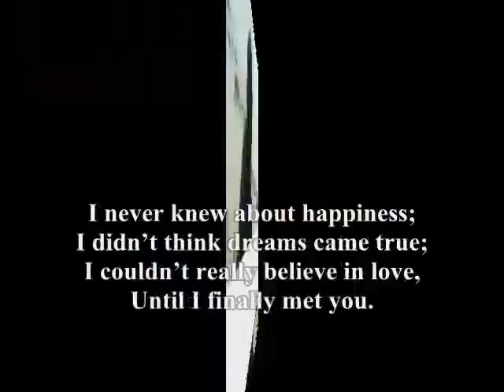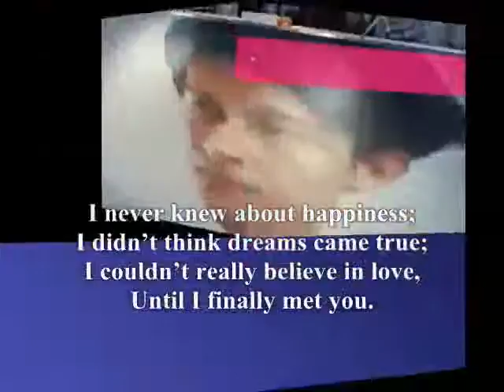Until I finally met you,.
do.
do so
Money is an excellent servant, but the host
very bad.